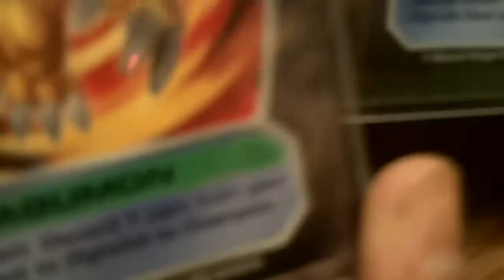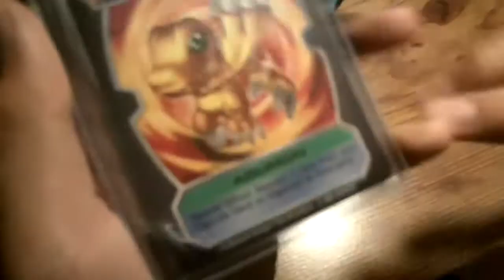Digimon D-Tector Agumon Card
▂ ▃ ▄ ▅ ▆ ▇ █獅子's 决心█ ▇ ▆ ▅ ▄ ▃ ▂

I have a black sun galaxy pegsus for sale.